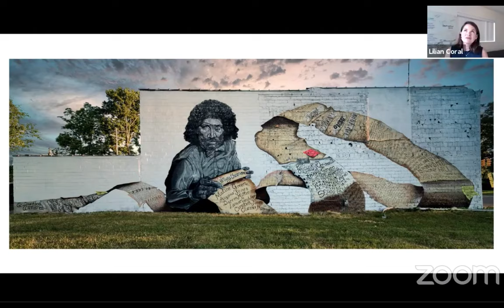Coast to Coast Episode 6: Taiwo Jaiyeoba and Sydney James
Episode 6 of Coast to Coast, "Placemaking for Justice: Examples from Communities", featured Taiwo Jaiyeoba, assistant city manager and director of planning, design and development with the City of Charlotte, and Sydney James, a Detroit-based muralist whose public art focuses on centering black women in communities. Jaiyeoba and James discussed how people and institutions across the country are using placemaking to advance conversations around race, equity and justice.

Coast to Coast takes a deep dive into cities and explores ideas and insights on building engaging communities in a time of rapid change. Each week, hosts Lillian Coral and Lilly Weinberg interview innovators, thinkers and practitioners who are reimagining the future of American cities. To view past episodes or to learn about upcoming ones, please visit kf.org/coast2coast.